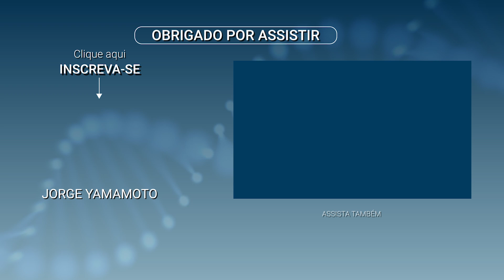MMP CAPILAR: A CURA PARA CALVÍCE E QUEDA DE CABELO?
Hj vamos falar do MMP, o que é, e como ele funciona no tratamento da queda de cabelo

Todos os dias conteúdos especiais para você, colega médico, que deseja evoluir no tratamento do paciente usuário de EAA, vivendo exclusivamente de atendimentos particulares 🚀

👉🏼 Note que este NÃO é um post apológico, até porque qualquer uso hormonal, independente de qual for a indicação, deve passar pelo crivo médico. Este é um post orientador do quão importante é o conhecimento do médico em relação às reais indicações e contraindicações das prescrições e remanejos hormonais (Dr Jorge Yamamoto - CRMMG 77128)